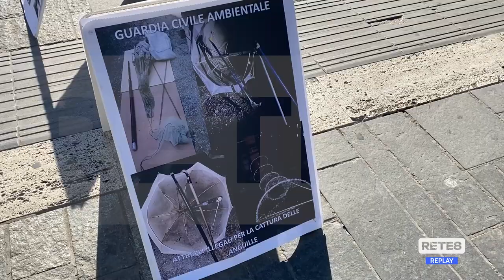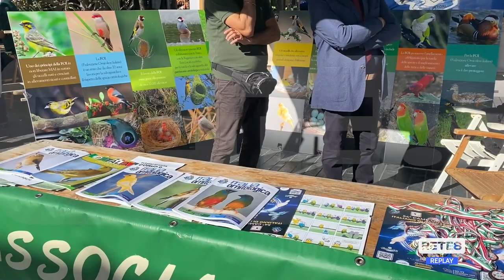Pescara - Gazebo contro il bracconaggio